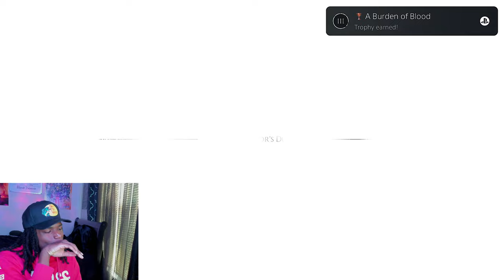HUGO MIGHT NOT SURVIVE THIS?! A PLAGUE TALE REQUIEM PS5 Walkthrough Gameplay Part 4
A Plague Tale: Requiem Walkthrough...Part 4

A Plague Tale: Requiem is an action-adventure survival horror stealth video game developed by Asobo Studio and published by Focus Entertainment.